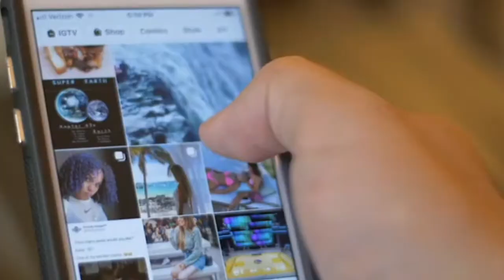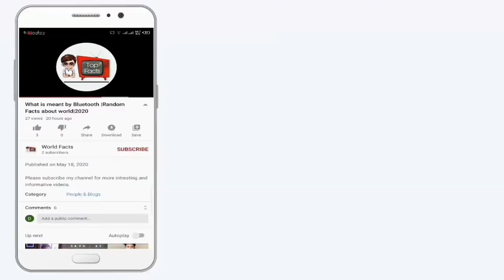Most Rares and Old Cars Of All Time|Daniyal Films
Dosto iss video mein main aapko duniya kii sab sy ajeeb o ghareeb cars k bary mein bataon gaa too agr aapko yeh video pasand aay too iss video ko like krain oor hamary channel ko subscribe kr dain oor sath majood bell icon ko bhi press kr dain taaa k hamari har video ka notification aapko mill sky